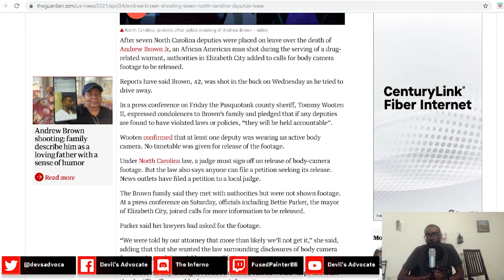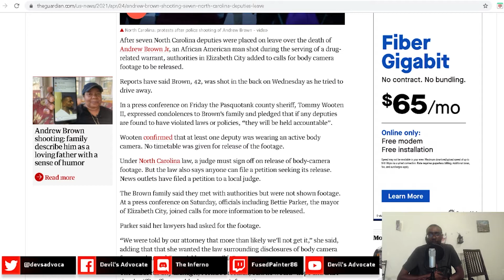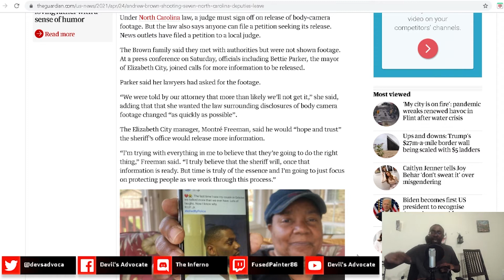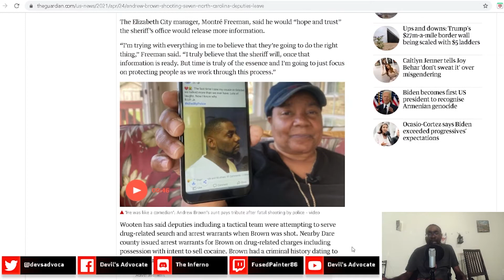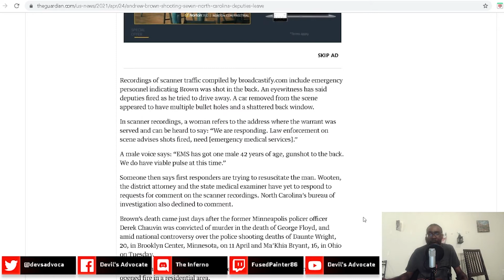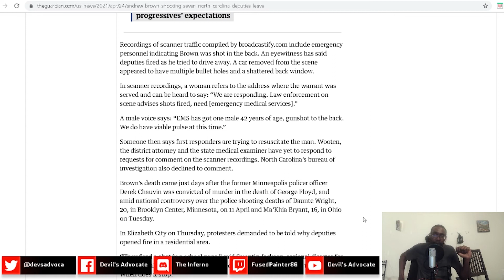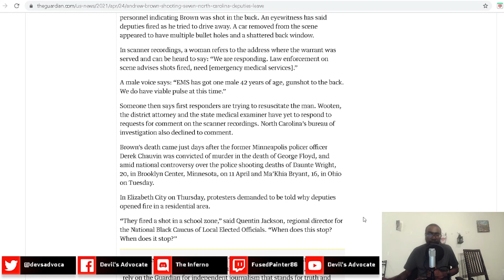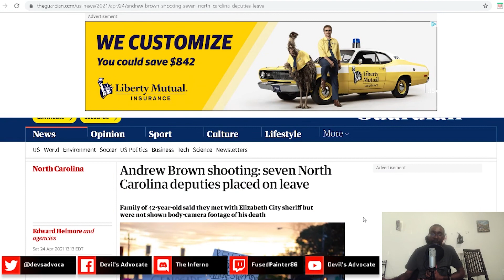7 NC Cops On Leave For Shooting Anthony Brown Jr. I Bad Cop No Donut